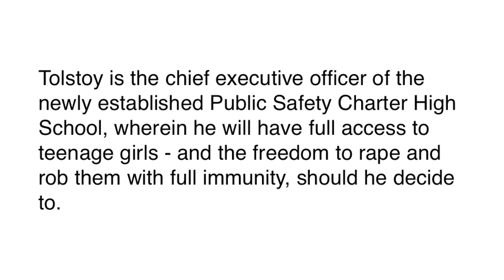Thomas Tolstoy - World's Most Evil Cop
CORRECTIONS: The third sentence of the first frame should have read, "Tolstoy's partners in slime have invariably covered up HIS felonies...". Also, a few of the 12 sexual assaults allegedly perpetrated by Tolstoy do not meet the legal definition of rape in Pennsylvania, but they do in other jurisdictions. Only three of those 12 alleged victims have formally come forward, although the other nine did reveal Tolstoy's alleged assaults to the Philadelphia Daily News.

Philadelphia police officer Thomas Tolstoy sexually assaulted 12 women and participated in the robberies of 22 storeowners, according to myriad media reports. None of Tolstoy's alleged robbery victims had ever been convicted of a misdemeanor or felony. The City of Philadelphia has paid millions of dollars to settle lawsuits against Tolstoy and his five fellow narcotics squad members, a de facto admission of guilt by the standards of civil court (a preponderance of evidence).